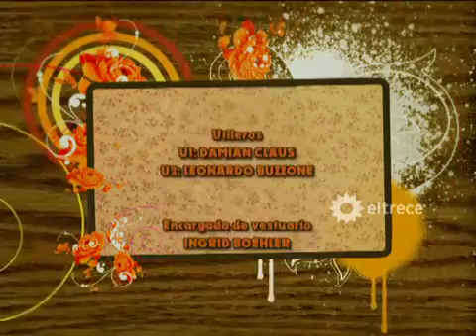Son de Fierro Capítulo 222